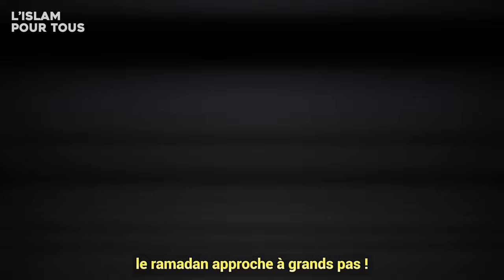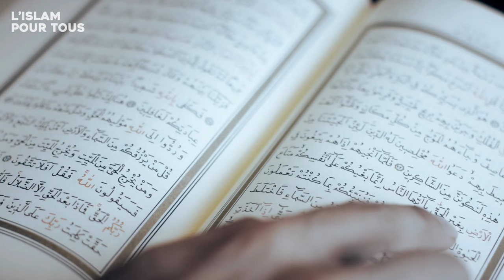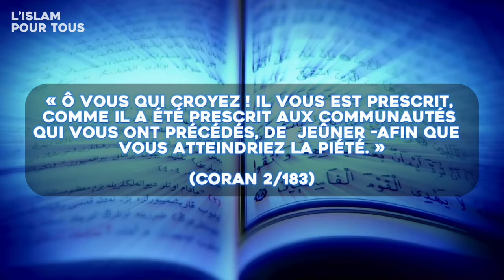AVANT LE RAMADAN, TU DOIS ABSOLUMENT FAIRE CECI !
LE RAMADAN ARRIVE ET TU DOIS ABSOLUMENT FAIRE ÇA !